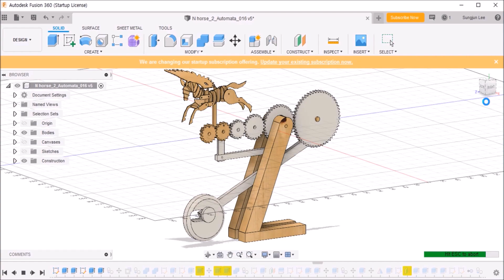pegasus automata made with 3d printer 3d 프린터 이용하여 페가소스 오토마타 만들기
오토마타 제작 과정 소개
pegasus automata made with 3d printer (더보기 버튼을 눌러주세요)

강의/제작 문의/질문은 유튜브 댓글로 달아주세요!